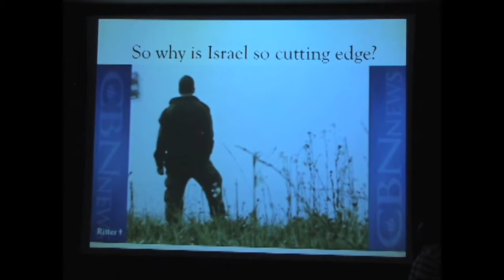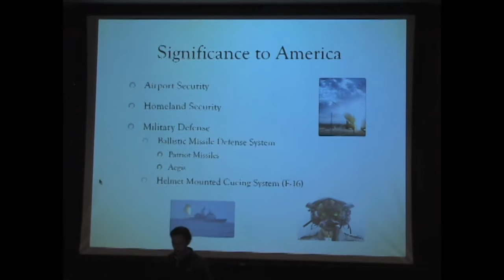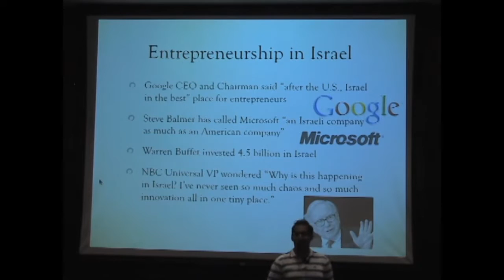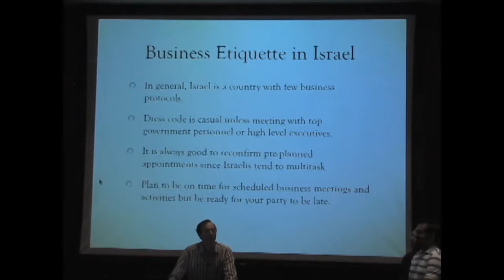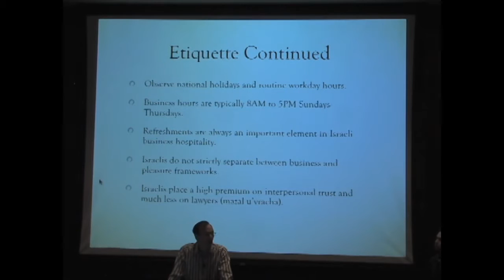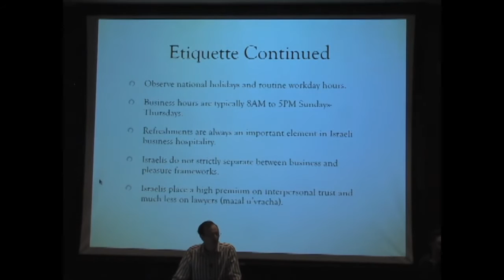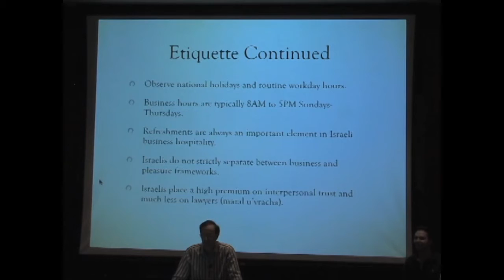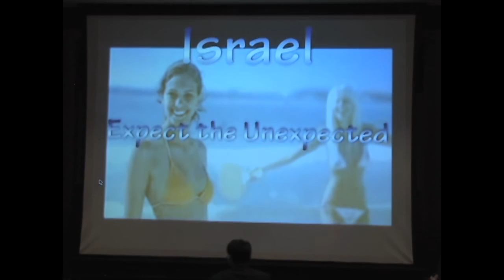Broaden Your Horizons - Israel PART 2 (Simon Graduate School of Business)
Broaden Your Horizons is a quarterly event at Simon School of Business at University of Rochester organized by the Simon United club to showcase the culture, cuisines, food , people and business opportunities in different regions of the world.